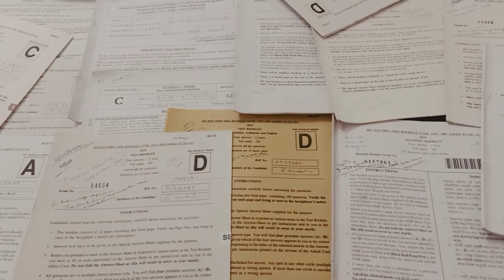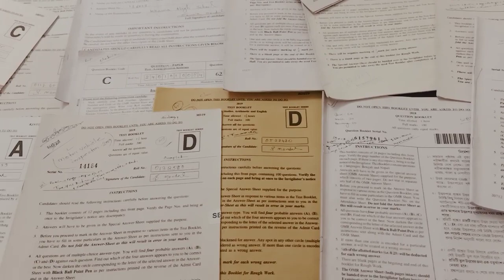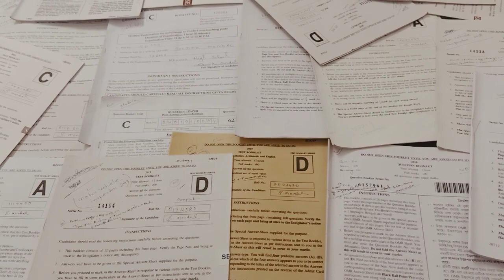best solution for govt job is hear .@8637835552